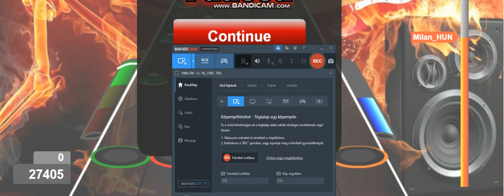John 5 - The Washing Away of Wrong Medium/Medio